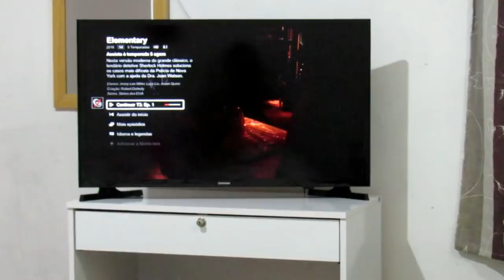VLOG | LAVANDO AS LOUÇAS E FAZENDO O JANTAR